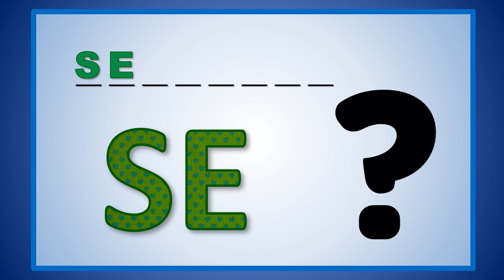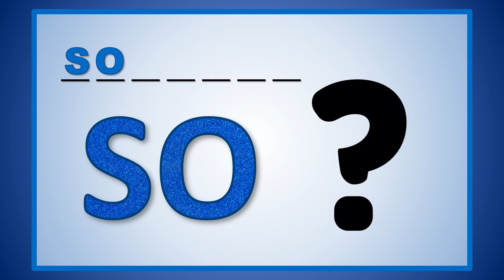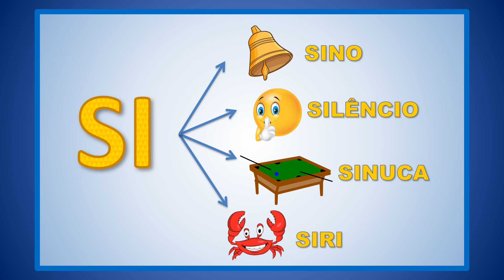Família Silábica da Letra S || Alfabetização || Silabário || Leitura e imagens || SA SE SI SO SU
Vamos aprender mais com as letrinhas? A letra S se juntou com as vogais e formou várias várias palavrinhas... Vamos conhecê-las e divirta-se estudando!